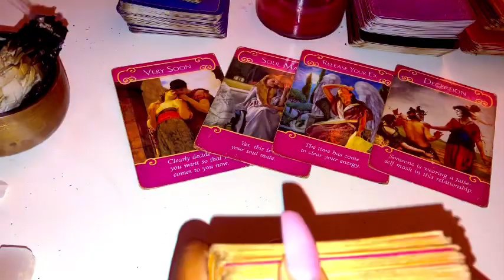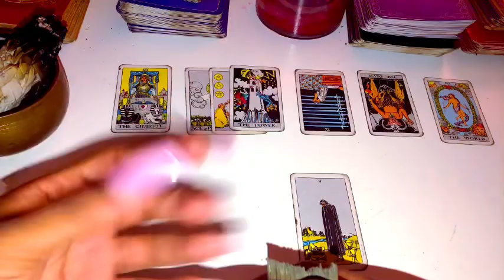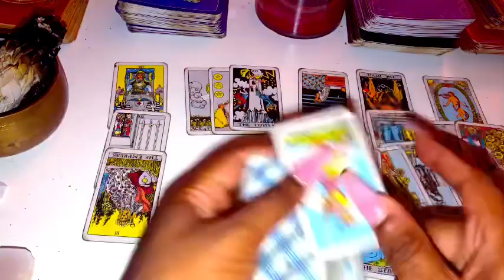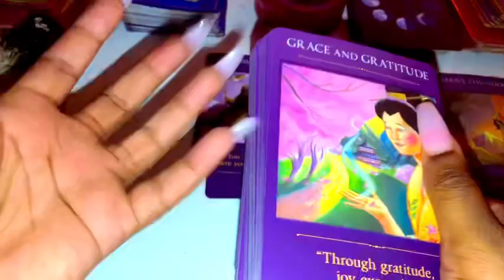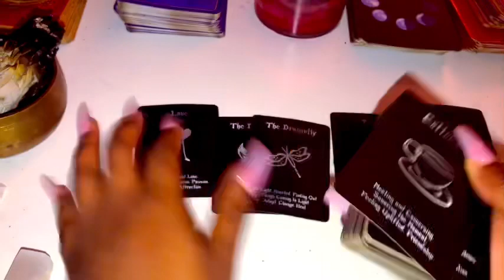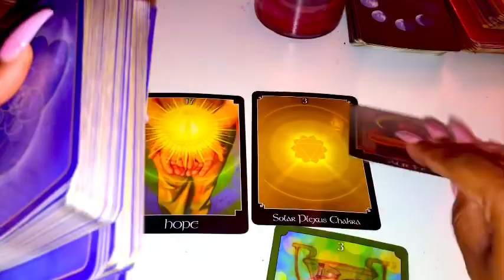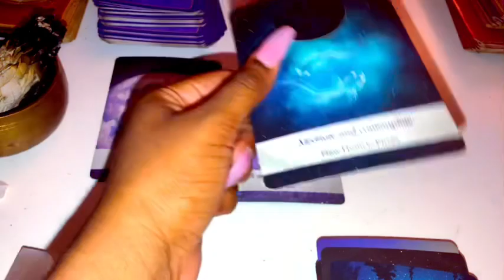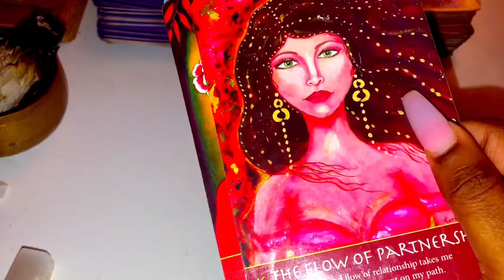♋️Cancer, WOW YOU REALLY DIDN'T SEE THIS COMING 😱😱😱 February 15-28 2021 Tarot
Cancer Mid February 2021 Tarot

Cancer Mid February 2021
Cancer Mid February Tarot
Cancer February 15-28th 2021 Tarot

3 Questions~ $55
6 Questions Can Be Live As Well~ $85

3 Questions~ $33
6 Questions Can Be Live As Well~ $60

Freda Tarot.

Reading for February 2021, Cancer February Horoscope #2021